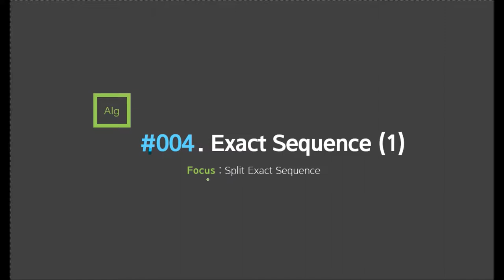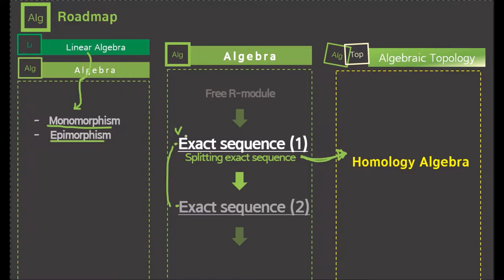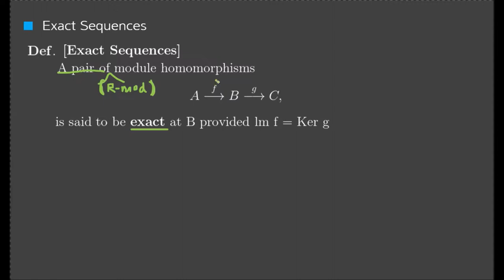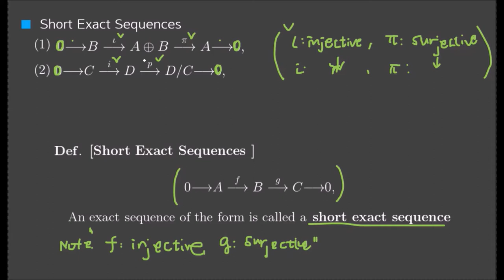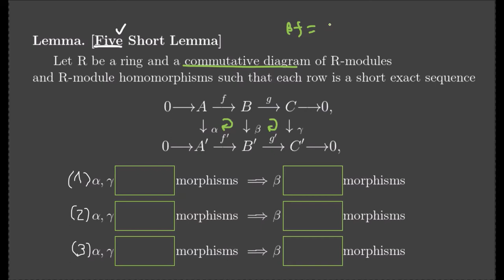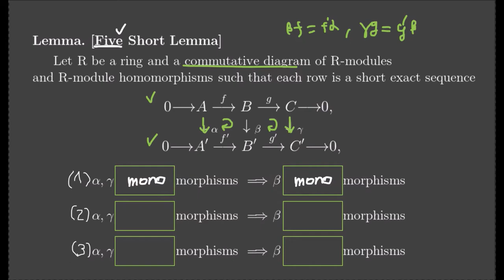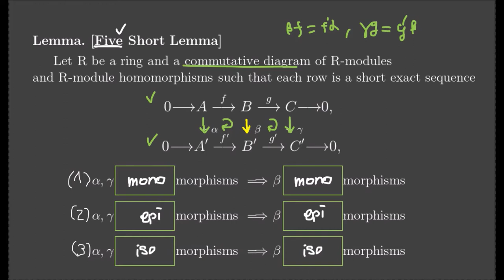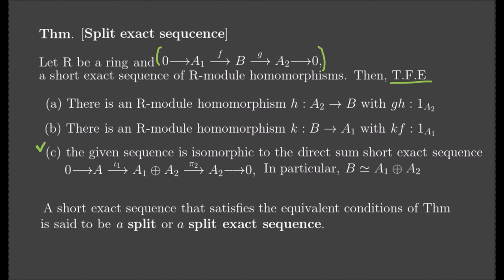Exact sequence(1) (short/split exact sequence)